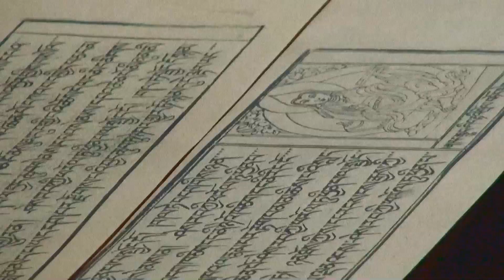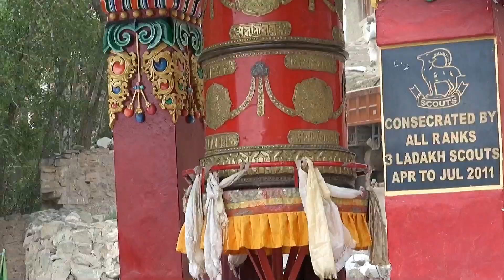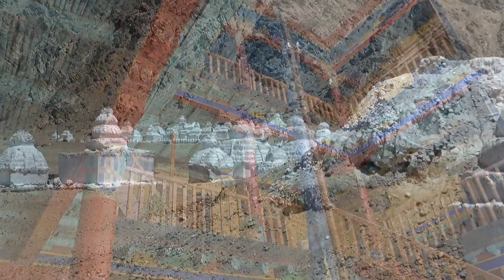Ladakh monasteries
Monastères du Ladhak
Ladakh gompas